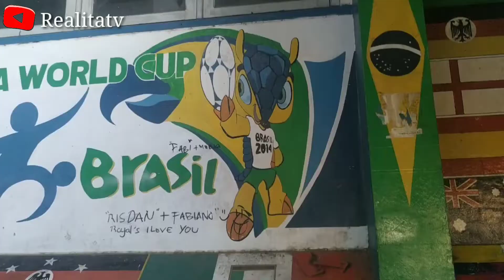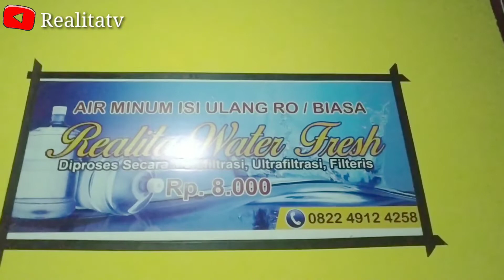Di cari koperasi || Episode 5 | Film pendek aldiaphiez